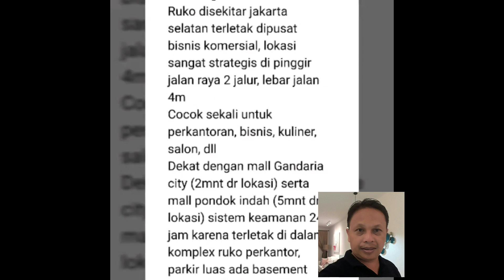JUAL RUKO DI JAKSEL GANDARIA CITY.(jasa iklan property).WA 082260211826